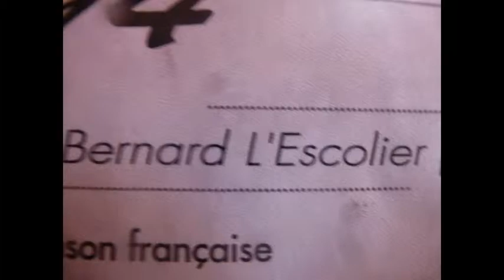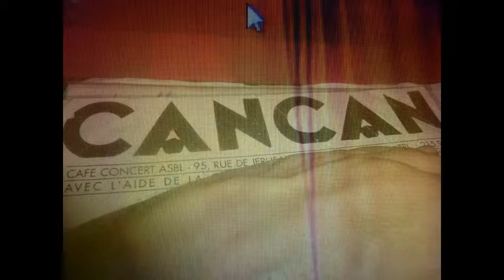HUGUES DRAYE : "Le point d'ancrage", "Les plantes" (Cancan, Schaerbeek, Bruxelles, 1996)